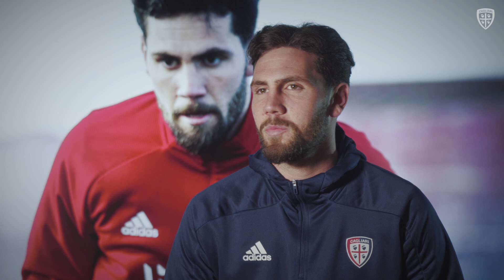Intervista esclusiva ad Arturo Calabresi | "So cosa vuol dire lottare per ottenere qualcosa"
Alla scoperta di Arturo Calabresi. Il neo difensore rossoblù racconta i motivi che lo hanno spinto ad accettare questa nuova sfida, le sue caratteristiche tecniche e gli obiettivi da qui a fine stagione. Conosciamolo meglio.